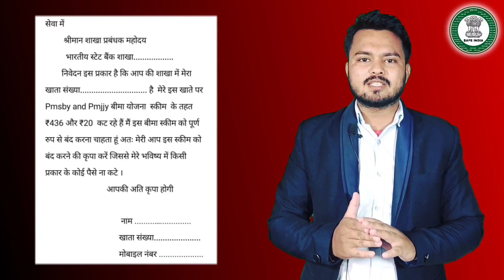PMJJBY And PMSBY Benefit , Sbi deduct 436 Rupee , All bank Pmjjy and pmsby charge , Safe india.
sbi ,
sbi mutual fund best plan 2022 ,
sbi whatsapp banking ,
sbi account band kaise kare ,
sbi account se paise cut jaaye to kya karen ,
sbi news ,
sbi ka account kaise band kare ,
sbi savings plus account ,